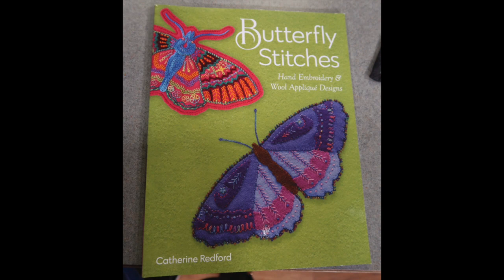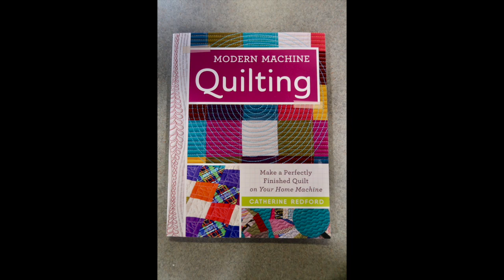The Quilt Show: On The Set with Catherine Redford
Our guest this week is Catherine Redford, and she has a passion for teaching walking foot quilting and hand embroidery work. Join us behind the scenes and get a glimpse as she shares how simple embroidery stitches combined with unusual materials can create textures that will dazzle.